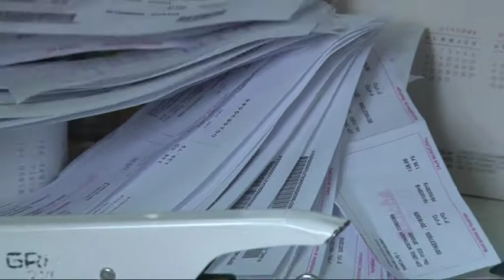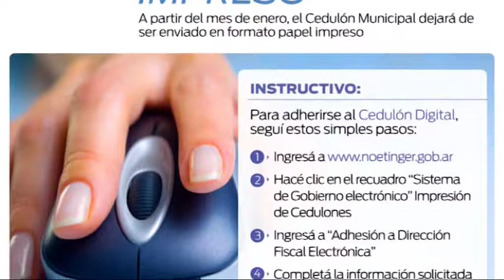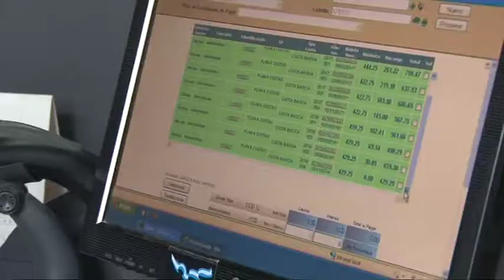Rosana Barolo Cedulon Digital a partir de enero